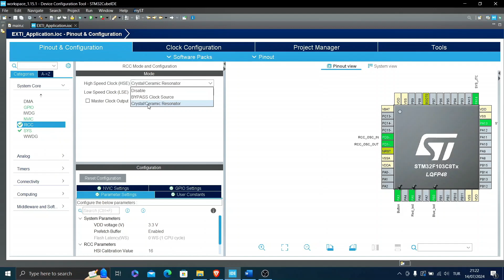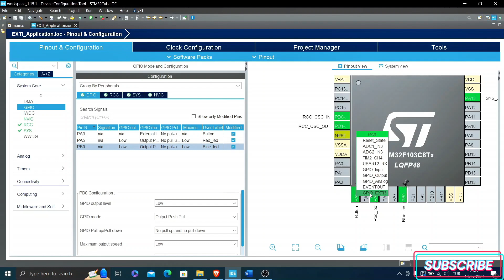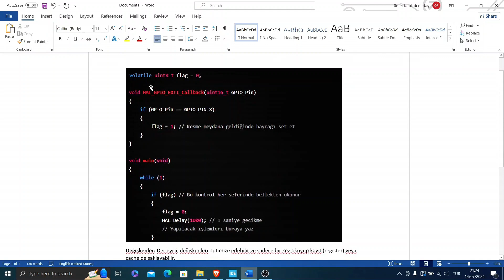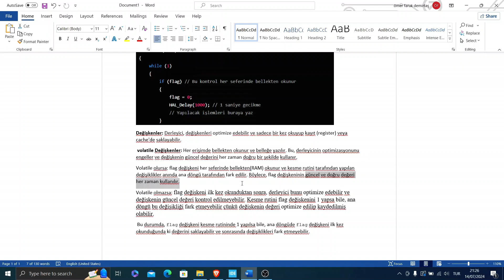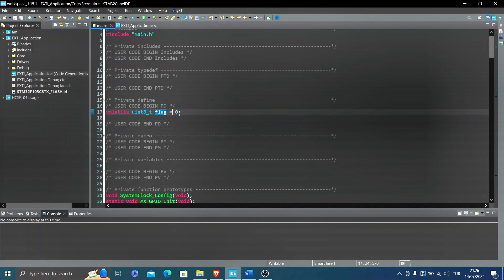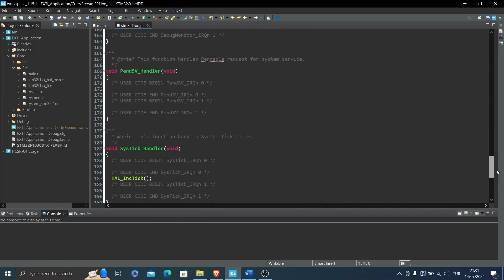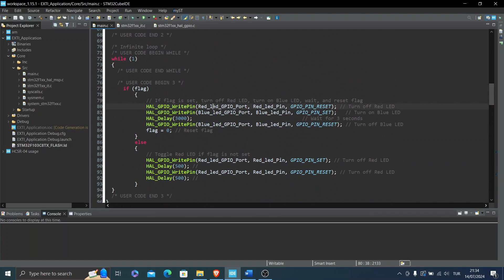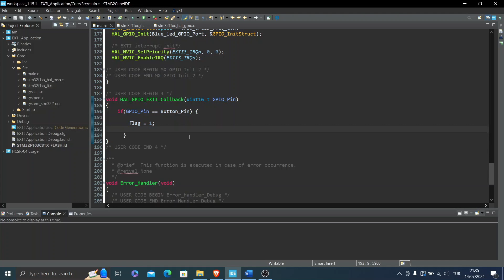STM32F103C8T6 Blue Pill ile Harici Kesme (EXTI) Kullanımı | Adım Adım Rehber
Bu videoda, STM32F103C8T6 Blue Pill kartı kullanarak harici kesme (EXTI) nasıl uygulanır, adım adım açıklıyorum. EXTI, harici bir sinyali algılayarak mikrodenetleyicinin anında tepki vermesini sağlar ve birçok projede kritik bir rol oynar. Videoda EXTI nedir ve nasıl çalışır, STM32CubeIDE kullanarak EXTI yapılandırması, kodlama adımları ve örnek uygulama, EXTI'nin uygulama alanları ve pratik kullanımı gibi konular ele alınıyor. Kullanılan malzemeler arasında STM32F103C8T6 Blue Pill, breadboard ve bağlantı kabloları, buton ve LED bulunuyor.

Sorularınız ve önerileriniz için yorum yapmayı unutmayın!